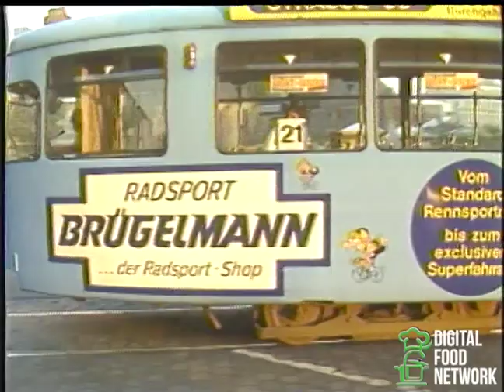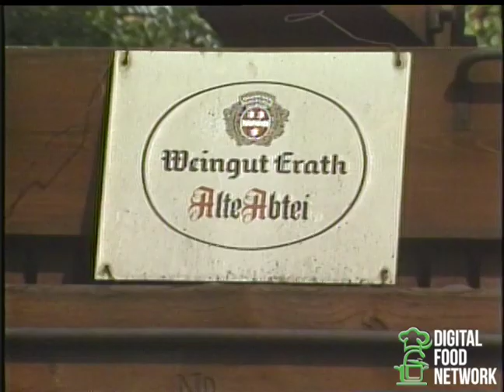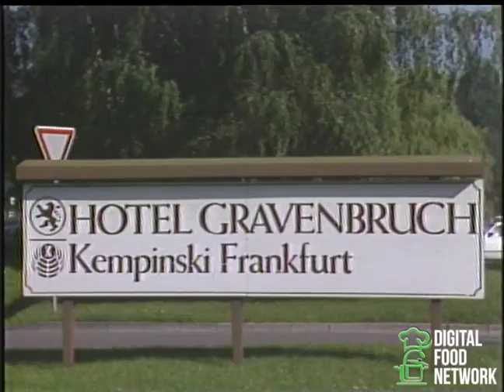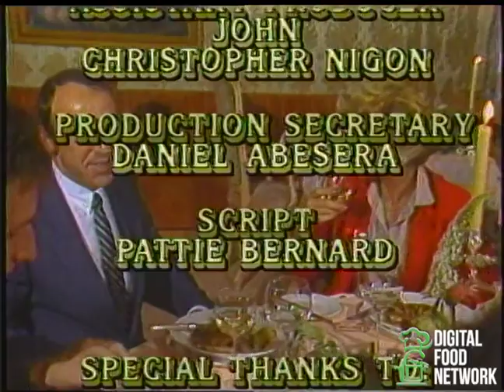Digital Food Network Cuisine & Folklore goes to Frankfurt